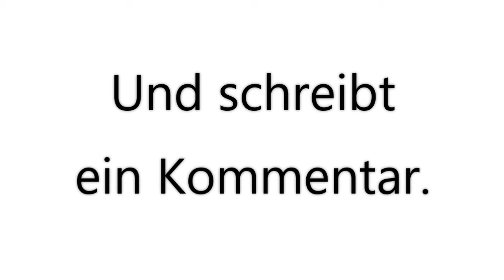Bahnhof in Straubing, am Sonntag den 09.05.2021. 🚄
Domtendo Junior. 😀
Bahnhof in Straubing. 🚄

Bahnhof in Straubing,
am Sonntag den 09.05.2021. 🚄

Ohne Zughupe.

Züge,

In 0:10, Gäubodenbahn.
In 0:40, Agilis.
In 1:10, Agilis.
In 1:45, Gäubodenbahn.

Und schreibt
ein Kommentar.